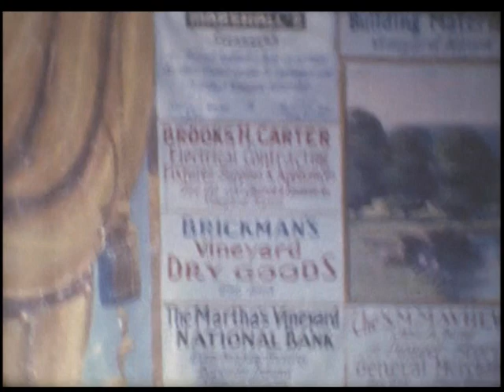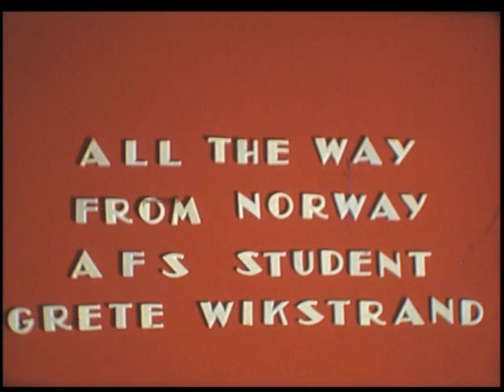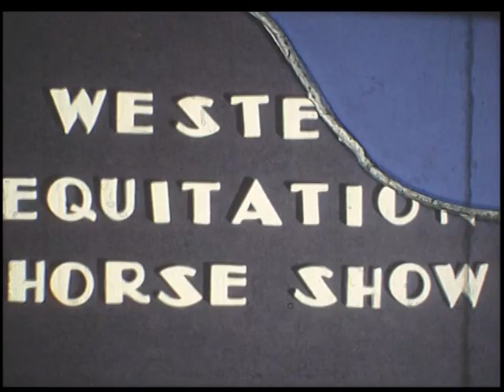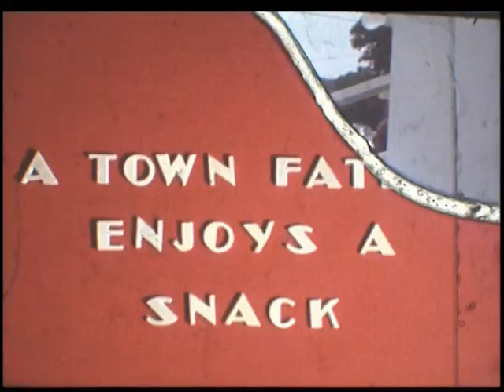1979 Fair Day 2 VOB